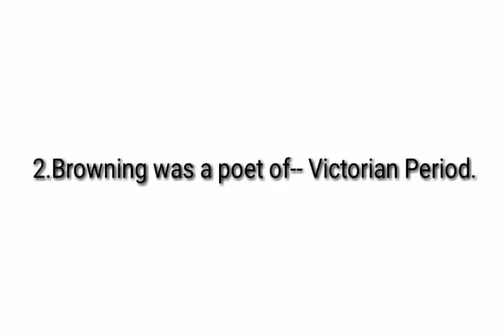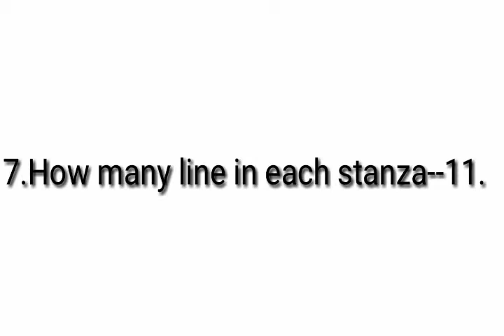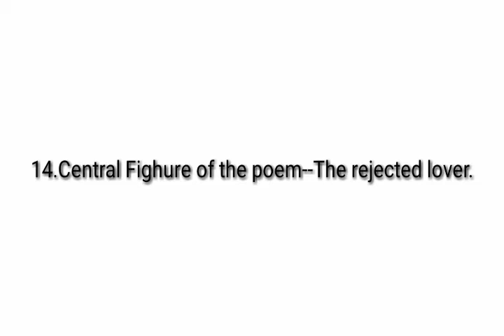The Last Ride Together By Robert Browning Short Questions Answers